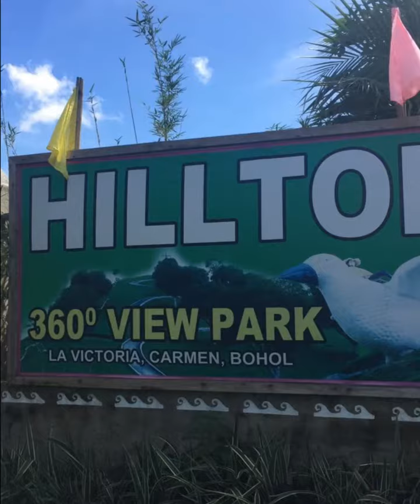Around Panglao and Bohol